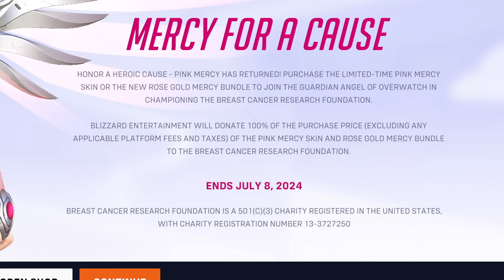THE RAREST OVERWATCH 2 SKINS RETURNS (Funny Moments)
PINK MERCY IS FINALLY BACK! Along with a new recolor "Rose Gold Mercy", today we go into the jungles of competitive Overwatch 2, and become a Toxic Mercy Main.